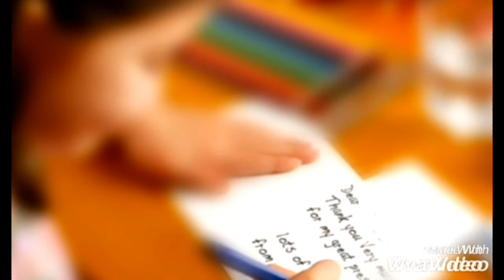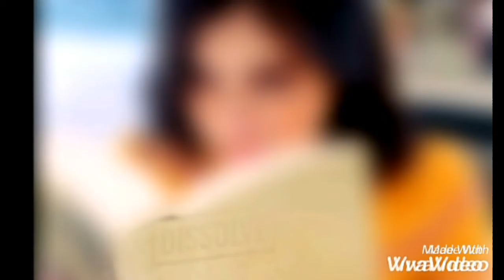🗨What POSSIBLE EFFECTS in KEEPING a SECRET ll TAGALoG/Eng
A short story of  a writer that have a secret..
This video give you an idea how to handle a situation when ever you have a secret